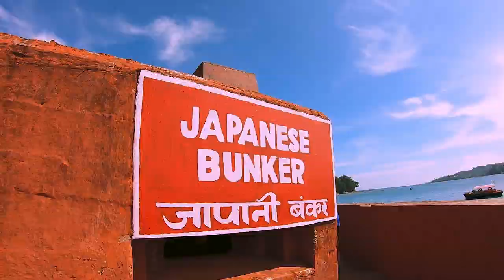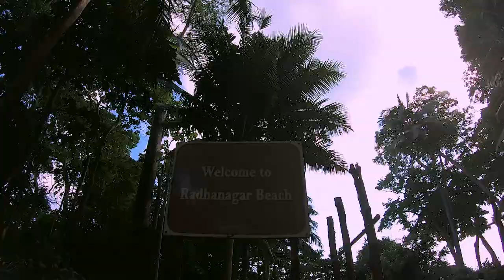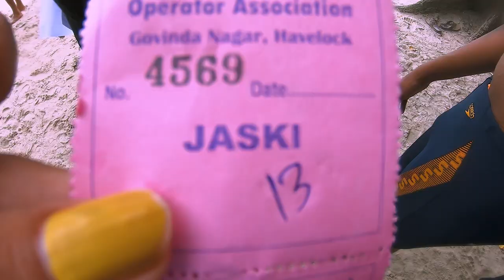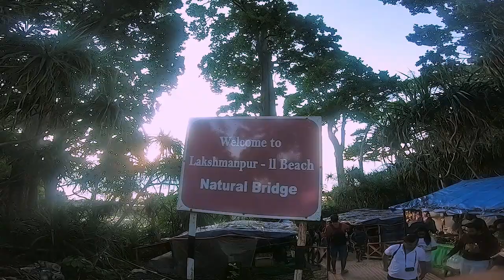Andaman Vlog || Ishwari Thadhani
hey guys, I'm finaly done with this vlog, I hope you'll liked it!